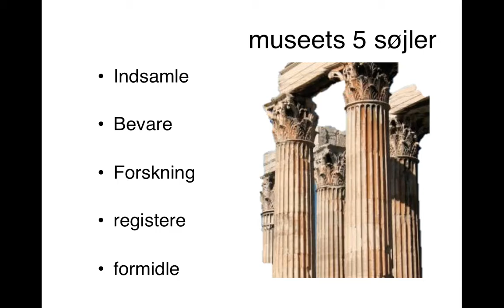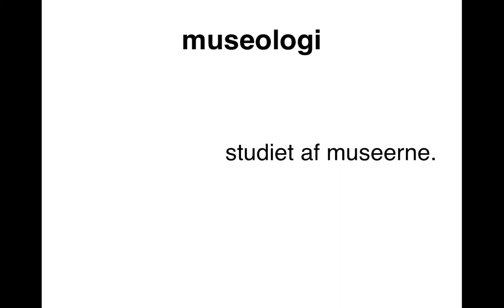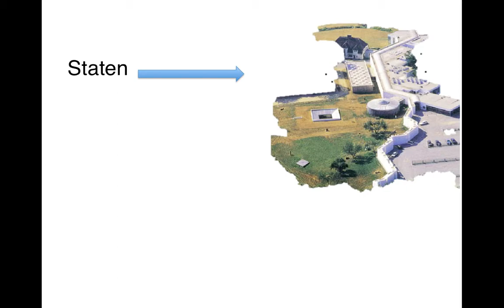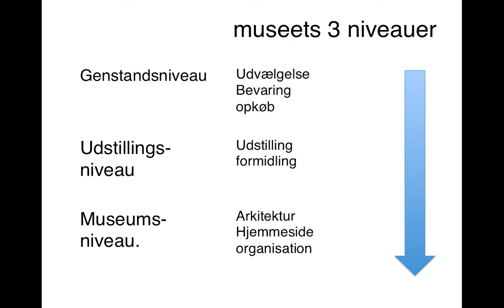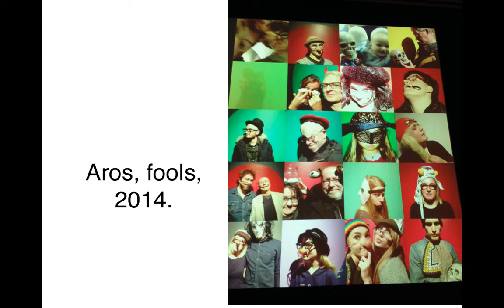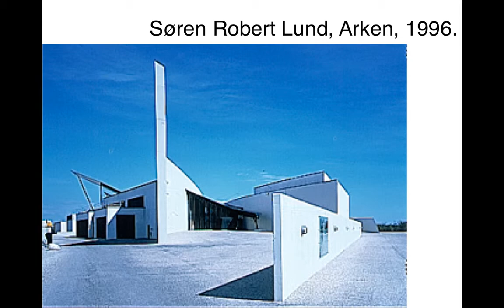hvad er et kunstmuseum museologi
museologi, kunstmuseum